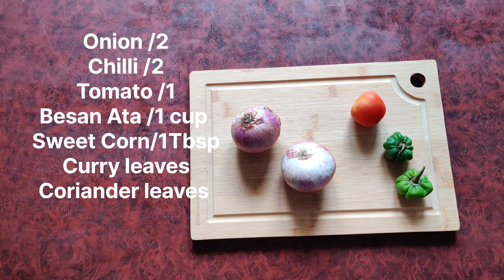EVENING SNACKS ONION CUTLETS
ONION CUTLETS
Ingredients
Onion/ 2
Chilli /2
Tomato /1
Besan Ata /1 cup
Sweet corn /1tbsp
curry leaves
coriander leaves
Jeera /1/2tsp
Turmeric powder/1/2tsp
Garm masala/1/2tsp
Soda powder/1/2
Salt -to taste
Oil / 2 tbsn
                        It is very tasty snacks